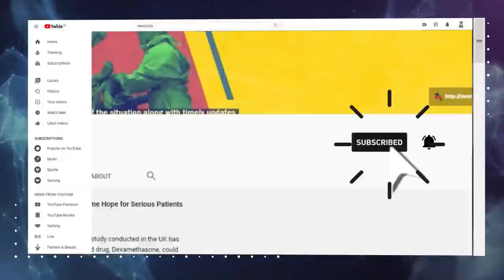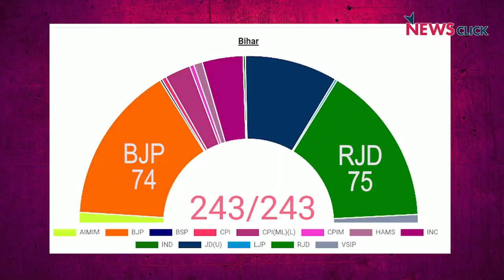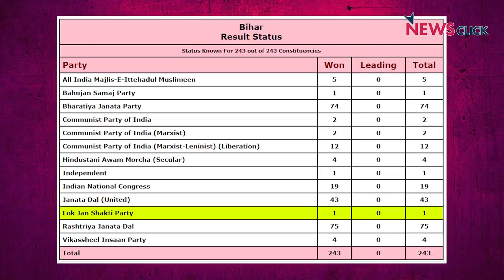नीतीश 3.0: असुरक्षा और चिंता के साये' में निकलेगा समय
तेजस्वी यादव ने बिहार की राजनीति में एक हलचल पैदा की है। नीतीश के ख़िलाफ़ गुस्सा भी साफ़ नज़र आ रहा है। कैसा होगा नीतीश का यह टर्म, बात रख रहे हैं अतुल ठाकुर।